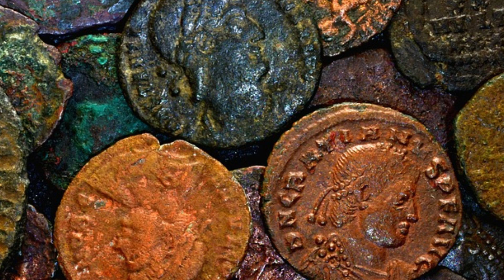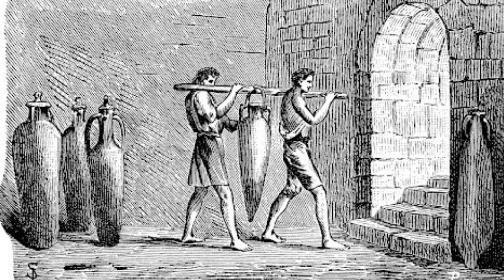The Emperor Caligula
Join us on a captivating journey back in time as we delve into the mysterious life and reign of the infamous Roman Emperor Caligula. In this thought-provoking and meticulously researched documentary-style video, we'll unravel the enigmatic persona of Caligula, exploring the stories, legends, and scandals surrounding his rule. From his rise to power to his controversial actions, we'll shed light on the intriguing complexities of this historically significant figure. Prepare to be amazed as we unearth the secrets of one of history's most fascinating characters.